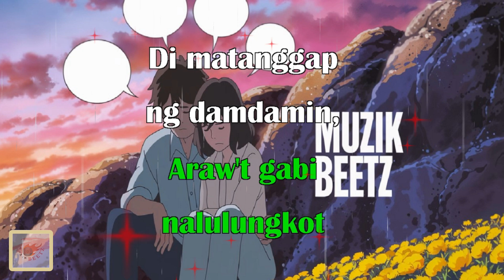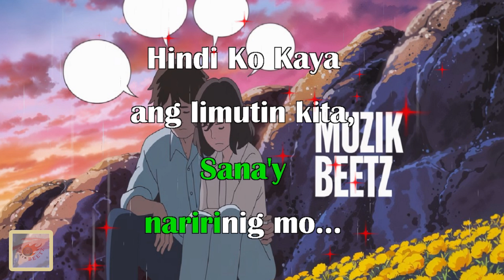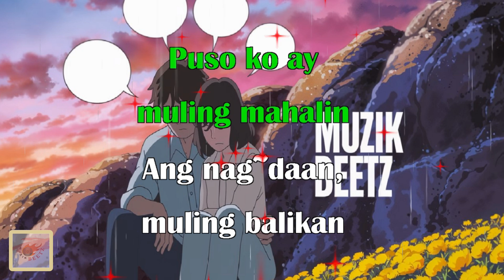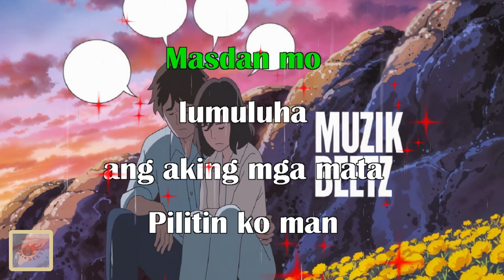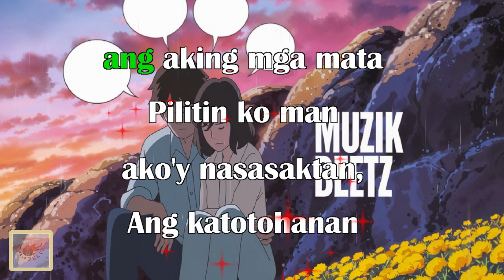Hindi Ko Kaya By Richard Reynoso | Karaoke Lyrics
Thank you and God bless all
Do your best for yourself.